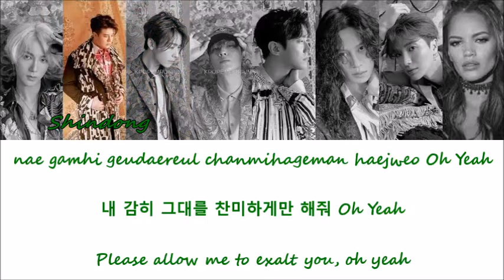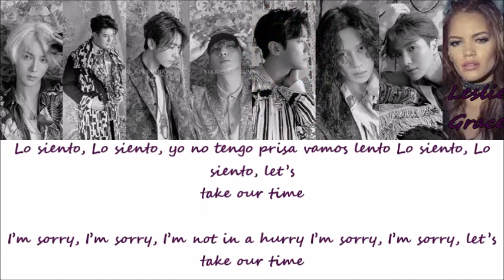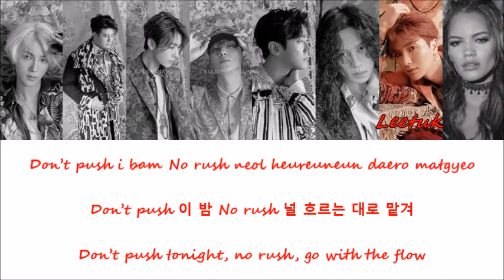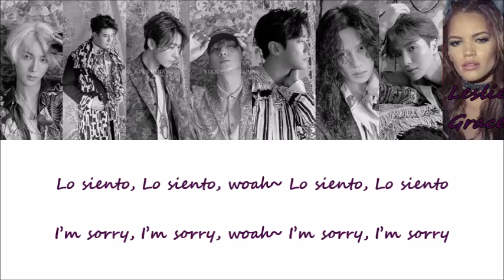Kpop Songs Lyrics Week (Day 1) || Super Junior - Lo Siento ft. Leslie Grace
Video and audio used:
~ Super Junior ft. Leslie Grace - Lo Siento: